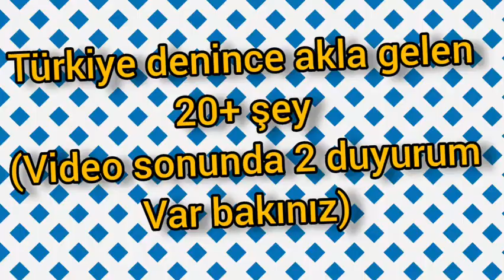Türkiye denilince akla gelen 20+ şey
Duyurumu gördüyseniz haydi yorum kısmındaki sabitlediğim yoruma sorularınızı yazabilirsiniz